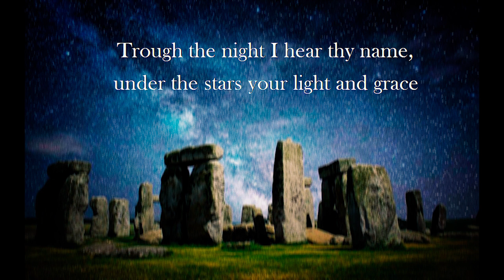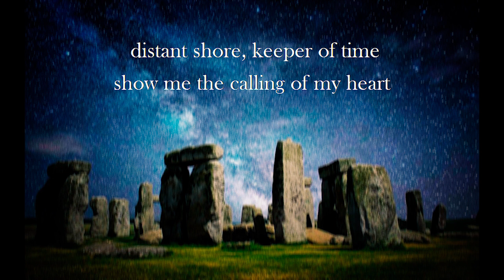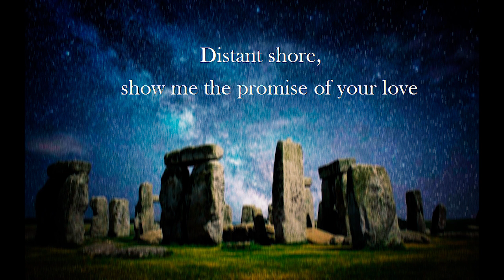Daniela De Mari - Ancient Skies (Audio Oficial)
Audio Oficial de Ancient Skies.

Letra en español:

Cielos Antiguos

En la noche escucho tu nombre,
bajo las estrellas tu luz y gracia,
muy profundo amoroso y sabio
el viento que susurra , ilumina mis ojos

Cielos antiguos de canción sangrada
enséñame la promesa de tu amor,
orilla lejana, guardiana del tiempo
enséñame el llamado de mi corazón.

Somos el Viento, llevamos las semillas,
una promesa de luz bajo nuestras alas,
somos la Tierra, antigua y sabia
llevamos una leyenda en nuestro interior.

Cielos antiguos, enséñenme la promesa de su amor,
Orilla lejana, enséñame el llamado de mi corazón.